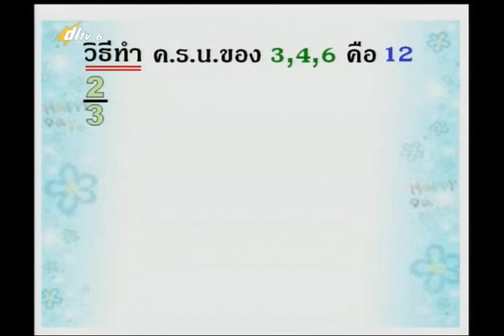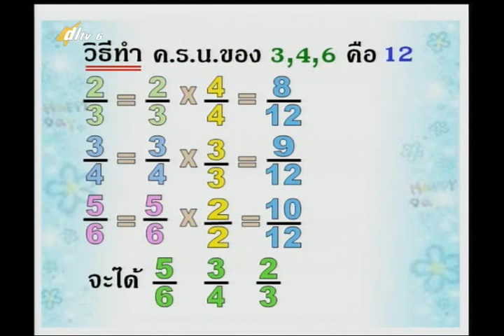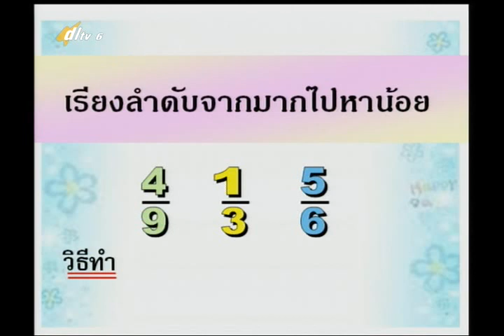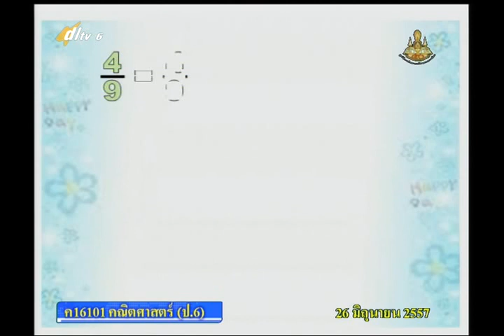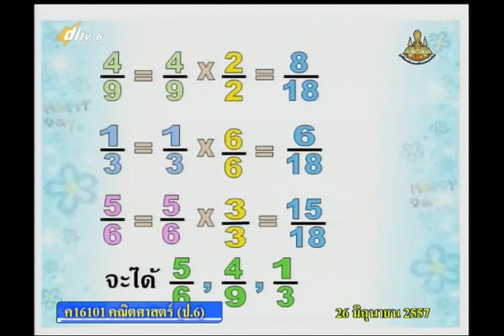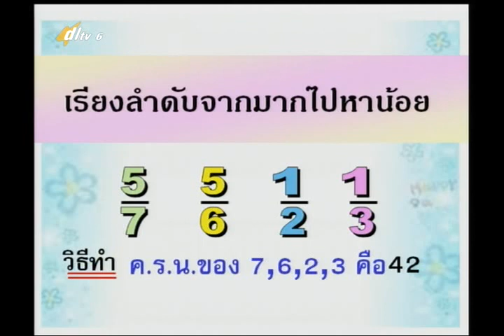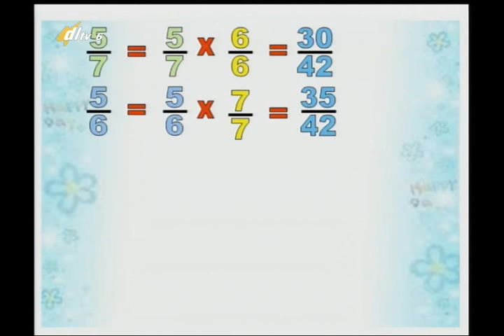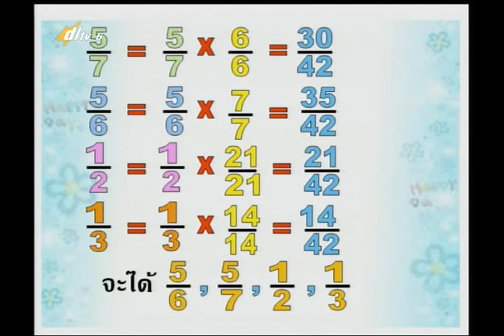029D+6260657+ค+การเรียงลำดับเศษส่วน+mathp6+dl57t1